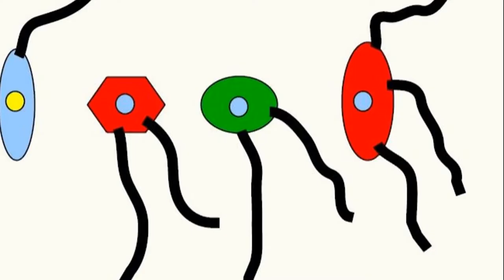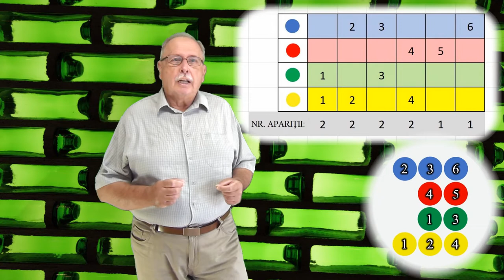CLASAMENT (Întrebări_39)(Seria ”Să ne gândim !”)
Materialul conține răspunsul la întrebarea precedentă, legată de identificarea unei bile.
Întrebarea din clip se referă la posibilitatea de a stabili un clasament la curse de mașini fără a folosi un cronometru.